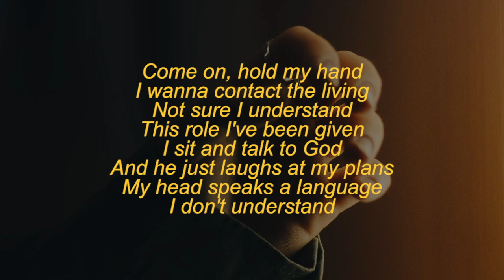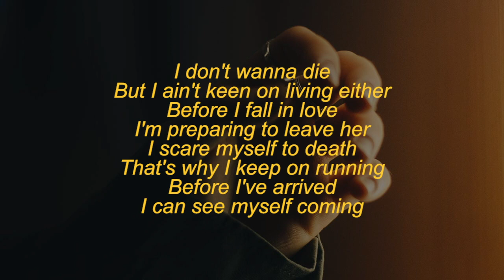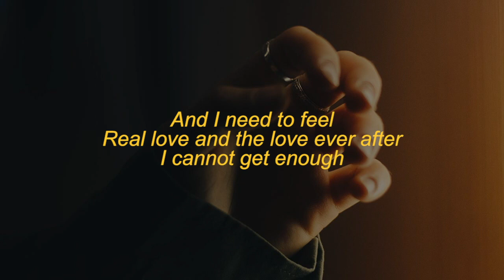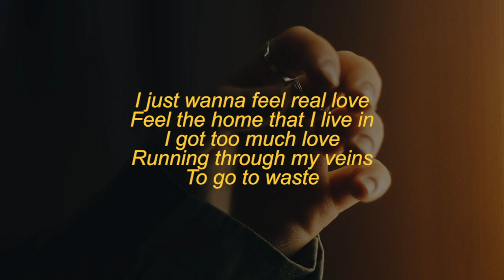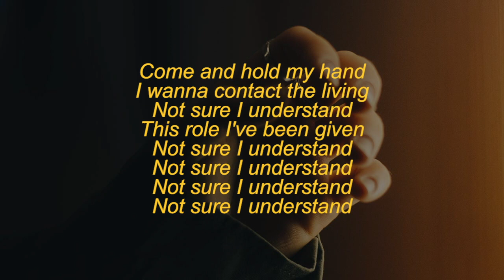Robbie Williams - Feel (Lyric Video)